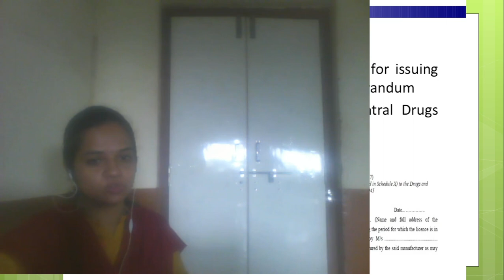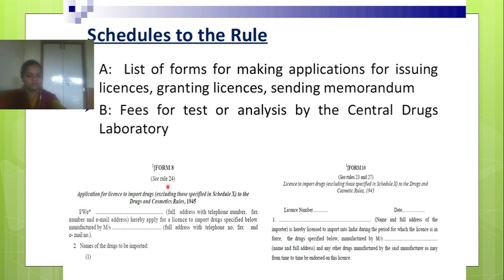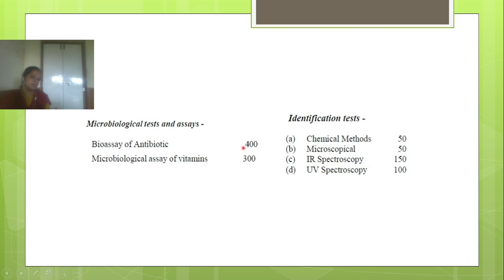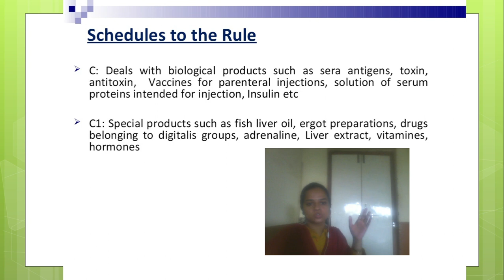Schedules in drug and cosmetic act|Schedules to the rules|Pharmaceutical jurisprudence|sch.A,B and c